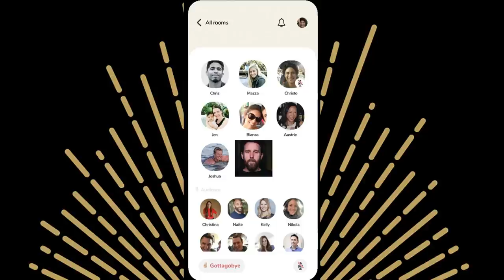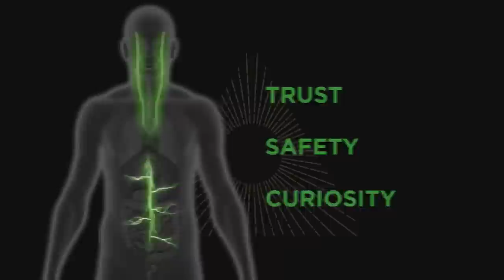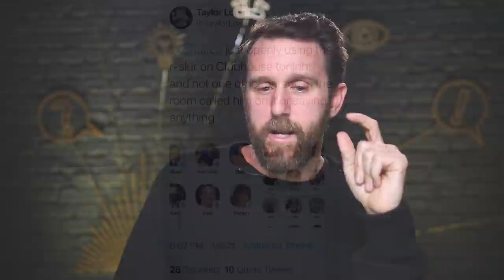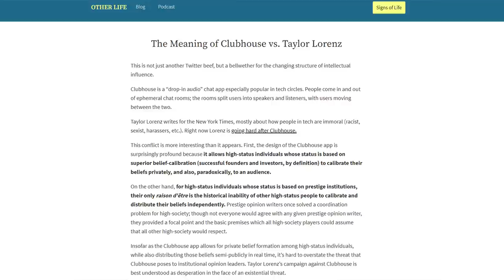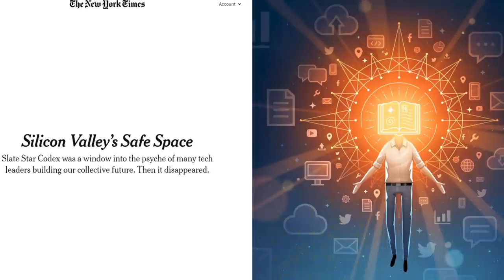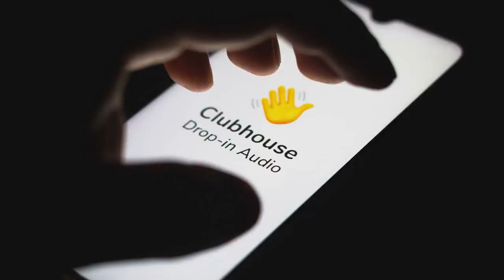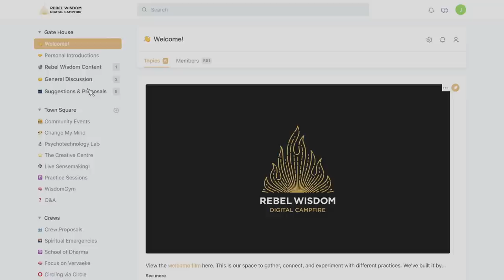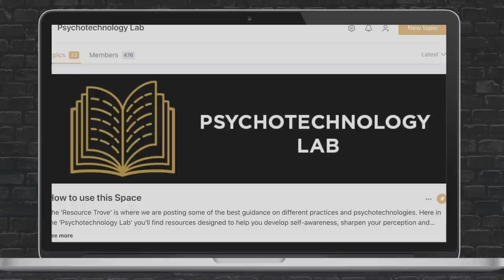Clubhouse, the New Media Battleground. Rebel Wisdom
Clubhouse is the new audio-only social media network that's been described as a continual podcast that you can drop in and take part in.

It's been valued at over $1bn, making it a rare 'unicorn' company, and is now growing exponentially as competitors like Facebook scramble to produce competing versions.

Is the hype justified, and what are the dynamics of this new network? What can we make of Bret Weinstein's recent 'struggle session', and what might be possible in this new medium?

Rebel Wisdom is doing an increasing number of events on Clubhouse, search for our newly created club to join in.